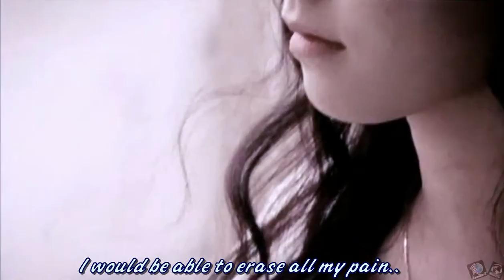Taebin - The Reason I Close My Eyes MV HD with Eng Sub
for providing the lyrics.